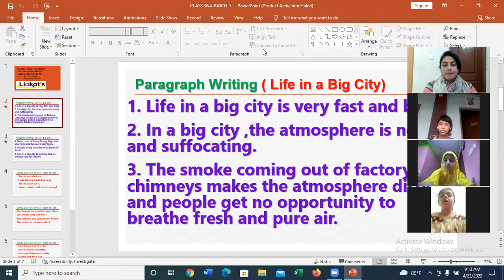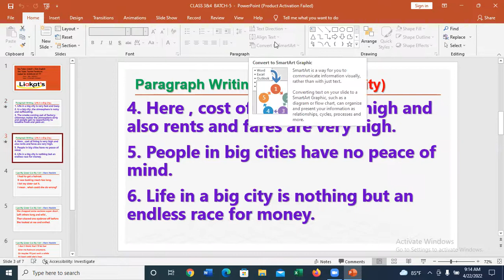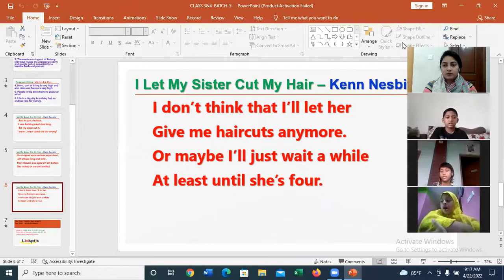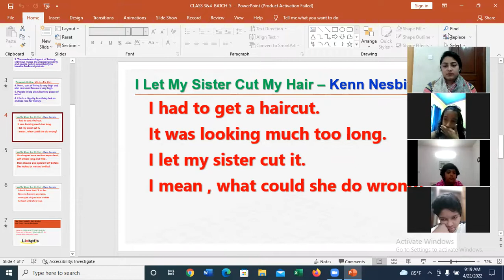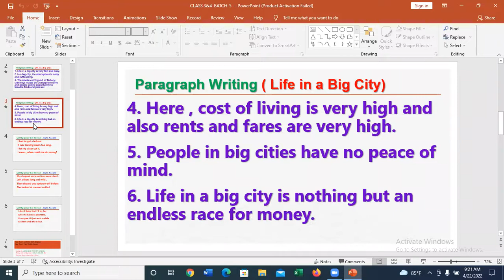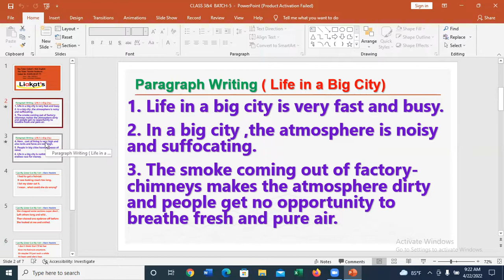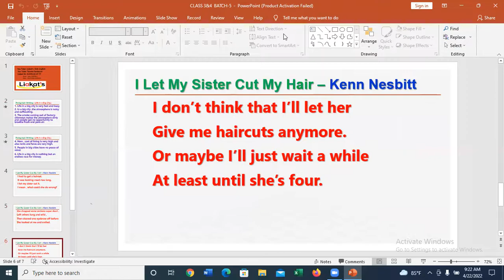CLASS 3&4 BATCH-5 22.04.2022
LIAKAT'S KIDS ENGLISH ( CLASS 3&4  BATCH-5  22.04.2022)